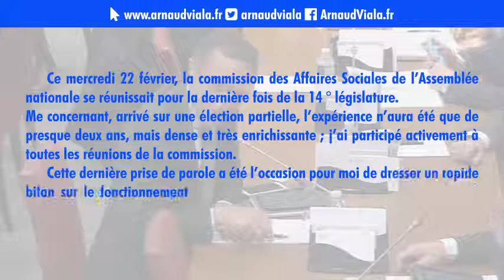Commission des affaires sociales du 25 fév. 2017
Cette semaine la commission des Affaires sociales de l'Assemblée nationale s'est réunie pour dresser le bilan se son activité. Souvent peu visible, le travail en commission est fondamental pour l'exercice parlementaire. J'ai fait de mon mieux pour vous en faire partager des moments forts en vous donnant autant de fenêtres que possible sur les débats parfois techniques, souvent longs et approfondis, toujours respectueux qui s'y déroulent. Moins 'médiatiques' que les joutes de l'hémicycle mais capitaux pour la fabrique de la loi.